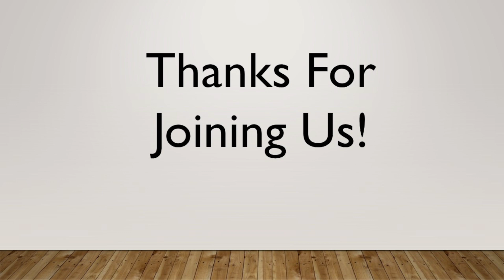9/25/22 Sunday Sermon- "Buy the Truth and Sell It Not"- Pastor Kevin Erickson